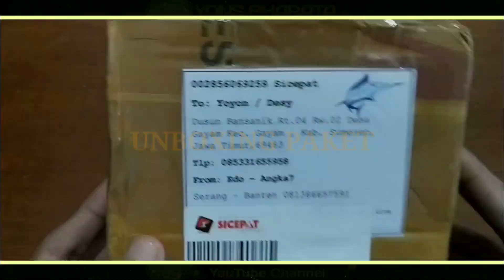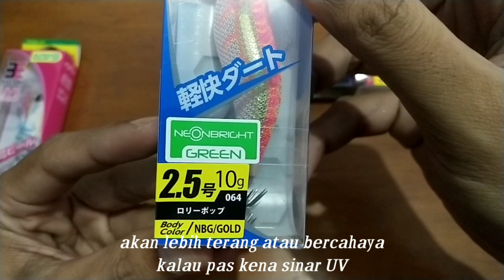Unboxing dan Review YAMASHITA EGI || NEON BRINGHT || RATTLE